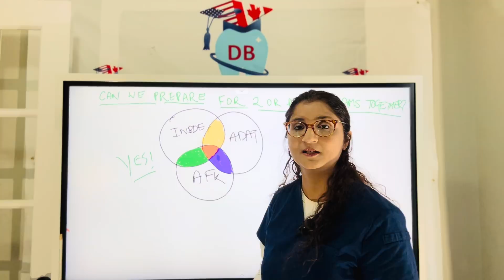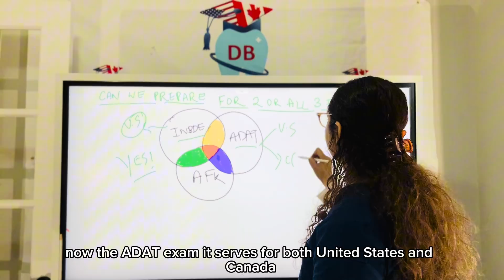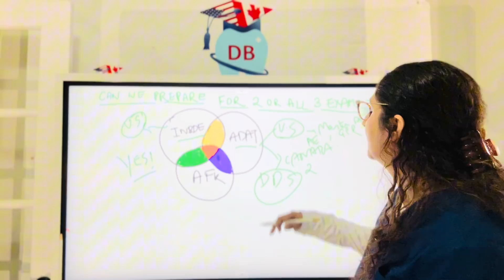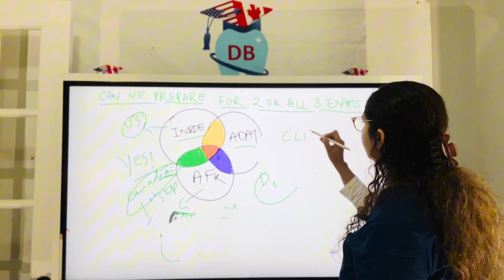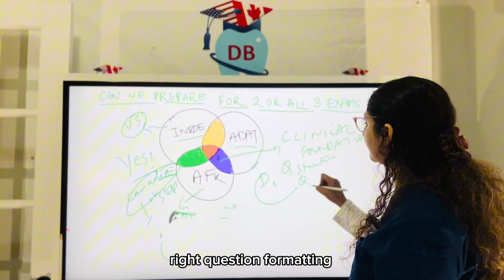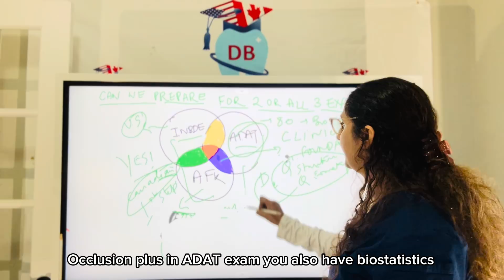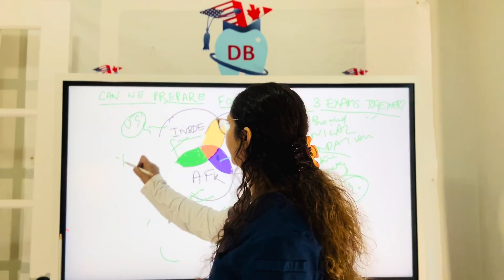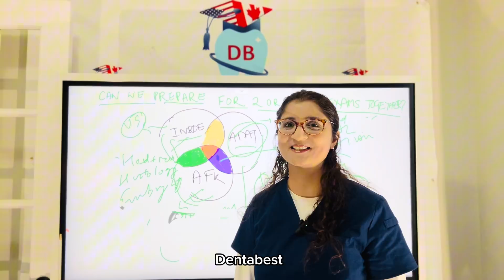Ultimate Guide: How to Prepare for INBDE, ADAT, and AFK Together!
🎓 Prepare for Dental Licensing Exams with Dentabest Online Tutoring! 🦷

Looking for the ultimate guide to ace your INBDE, ADAT, and AFK exams? At Dentabest, we offer:
✅ Personalized Lessons tailored to your learning needs.
✅ Smart Learning Videos by the renowned Dr. Sehar.
✅ Flexible Scheduling to suit your busy lifestyle.
✅ Complimentary Study Materials to make your prep seamless.
✅ Rigorous Mock Exams to boost your confidence.

HOW TO PREPARE FOR INBDE, ADAT, AND AFK TOGETHER?
Our expert guidance and proven success rates in dental licensing exams worldwide make us your trusted partner on the path to success.

Stay ahead in your dental career with Dentabest! 💡